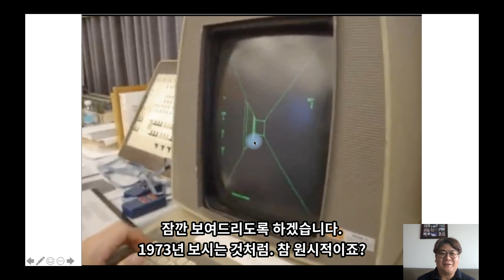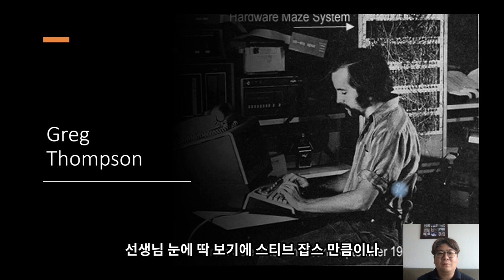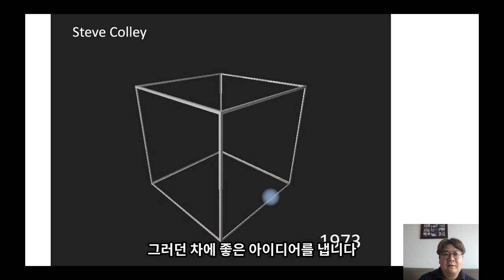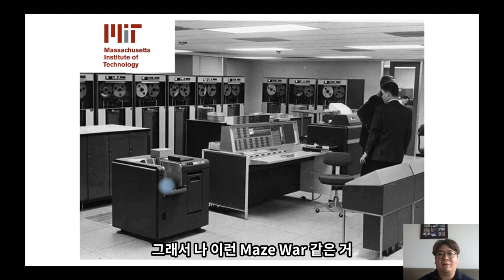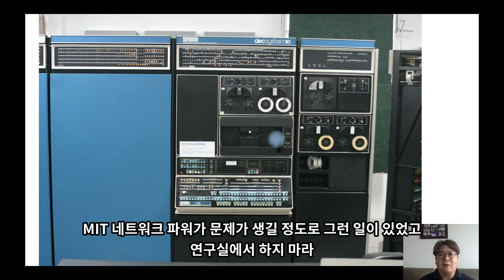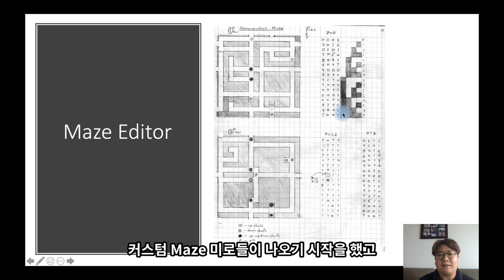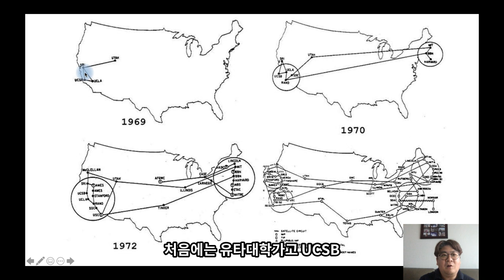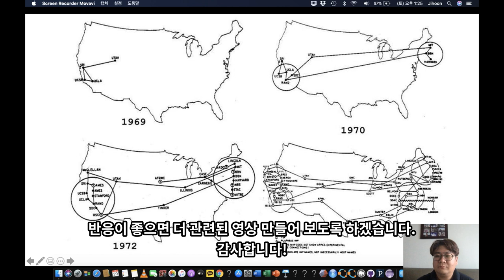DOOM 20년전 FPS의 모든 것을 만들었던 Maze War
조금은 가벼운 기술의 역사 콘텐츠를 시작하려고 합니다. 첫 번째 에피소드는 1993년 혜성같이 등장해 오늘날 최고의 게임쟝르인 FPS(First Person Shooting)의 원조가 되었던 DOOM 보다 무려 20년 전인 1973년. 고등학생들에 의해 창조되었던 전설의 게임 Maze War와 관련한 재미있는 역사 이야기를 준비했습니다. 반응이 좋으면 관련 영상을 주기적으로 만들어 올려보겠습니다.